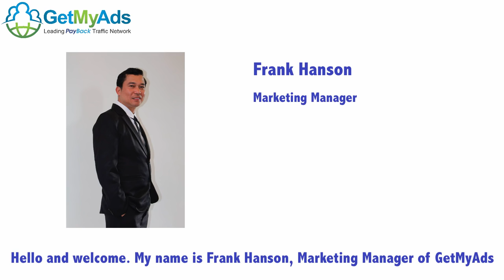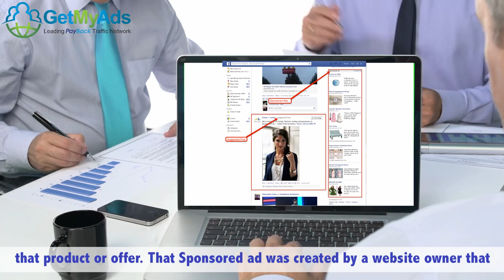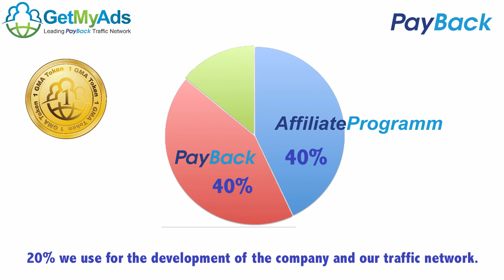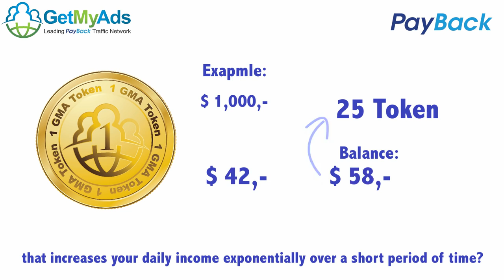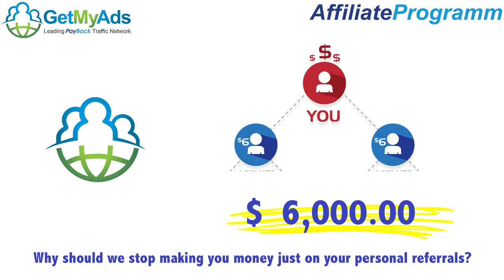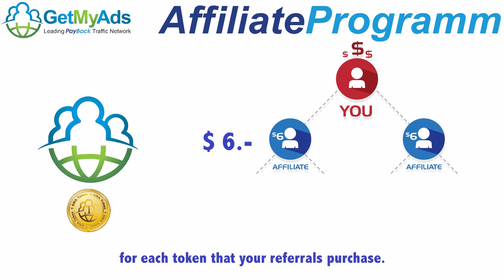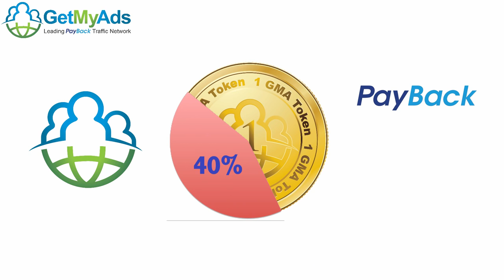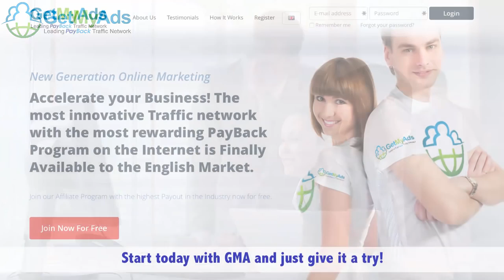Get My Ads English - Earn $500+ Daily Without Recruiting or any Tasks...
Get My Ads (GMA) has come as a shock to my system...This has massive potential and gives us what we all need. TRAFFIC! Just set up a FREE account for now and we can talk later.

GetMyAdsEnglish
Get My Ads English